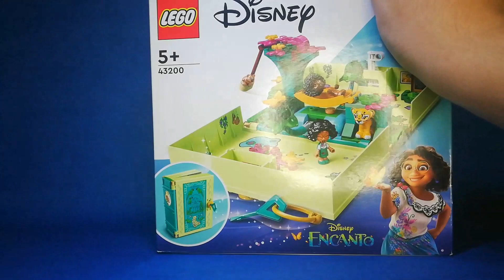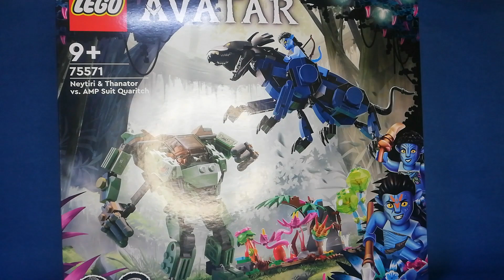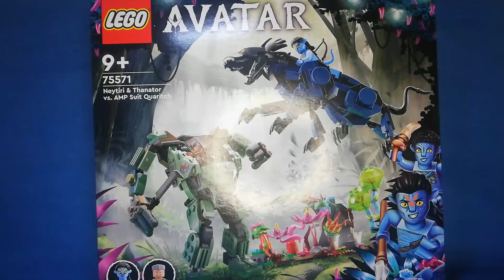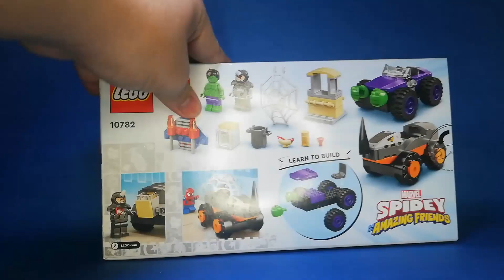lego big Christmas gif haul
merry christmas to all i hope you enjoy big lego haul these are the set they give it to me encanto avatar spidey and his amazing friends